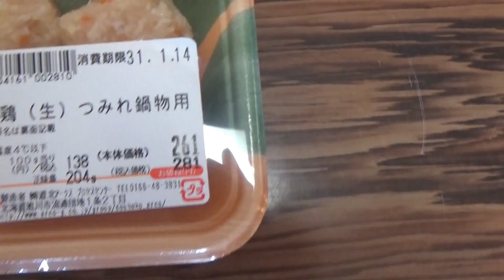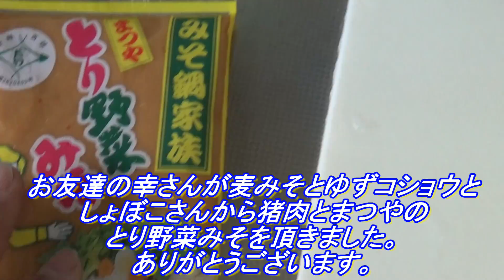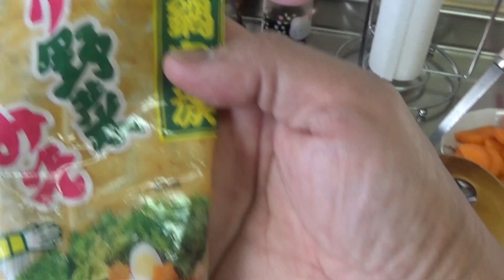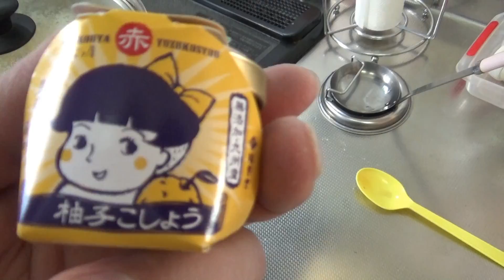Make a peony pot in Midwinter Hokkaido 真冬の北海道で牡丹鍋を作る。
真冬の北海道で牡丹鍋を作る。人生初です。お楽しみ(=^・^=)

メールして下さいね。待ってまーす。(o^―^o)ﾆfile.php?...